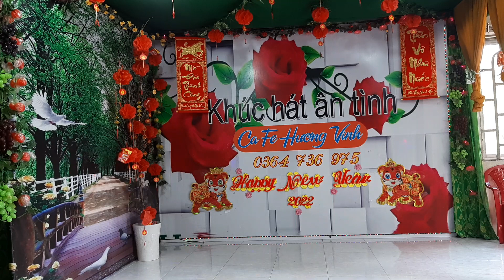Gặp Lại Cố Nhân-- VĨNH HỘI ft C TÁM ĐẦY -- 29/07/2022